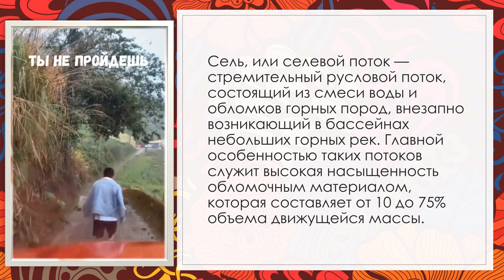Сель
Сель, или селевой поток — стремительный русловой поток, состоящий из смеси воды и обломков горных пород, внезапно возникающий в бассейнах небольших горных рек. Главной особенностью таких потоков служит высокая насыщенность обломочным материалом, которая составляет от 10 до 75% объема движущейся массы.